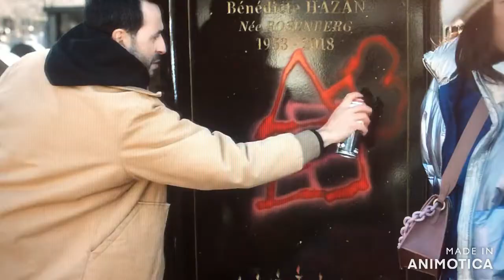Best of clémentine family business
Retrouvez les moments cultes de Clémentine dans family business alias Louise Coldefy
Bientôt un best of jonathan cohen